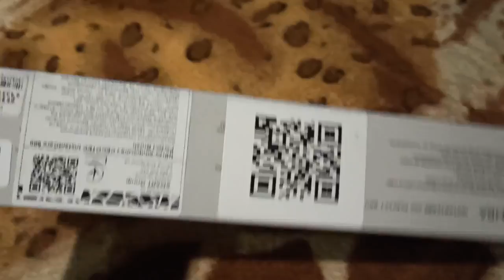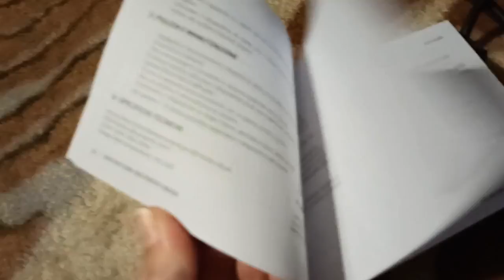Обзор Щетка-выпрямитель CECOTEC Bamba InstantCare 900 Perfect Brush CCTC-04215 из Rozetka